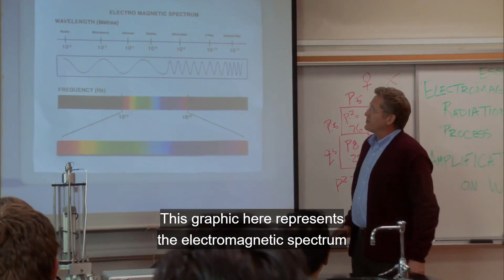One Of The Most Significant Bummers Of My Lifetime | Parks and Recreation